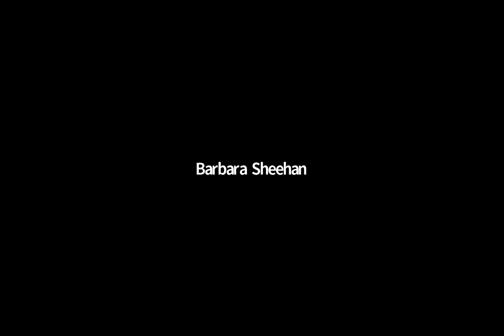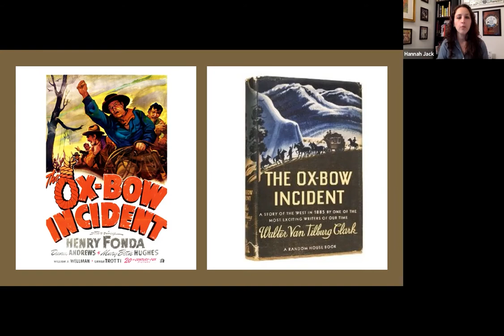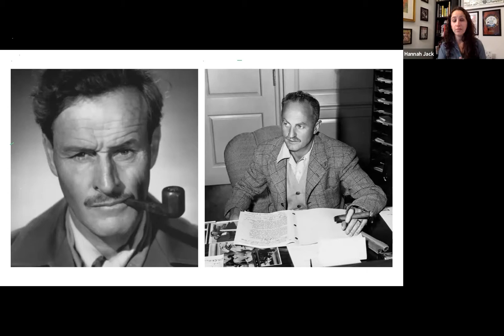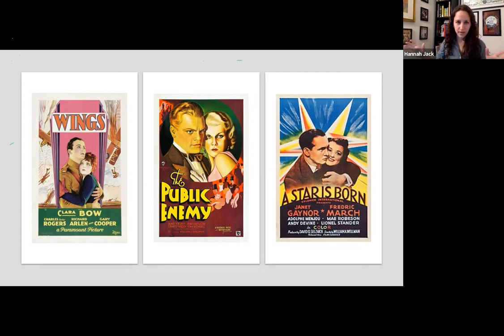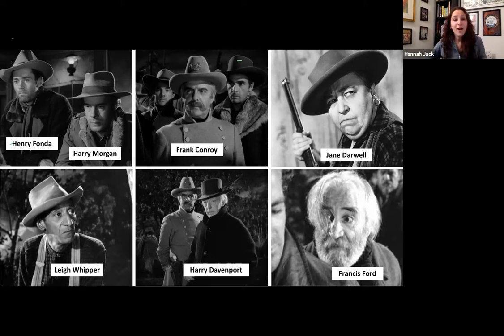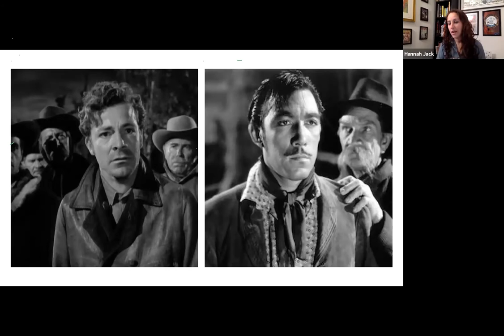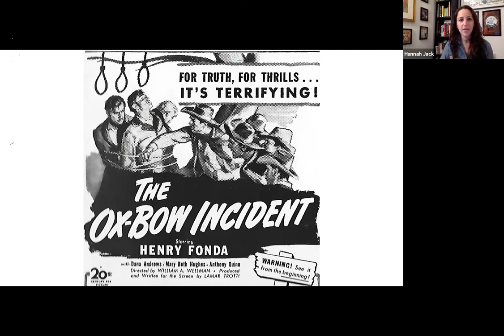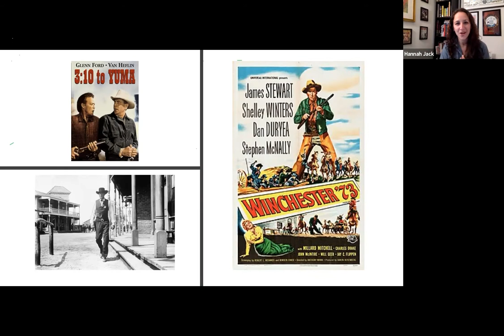Film 101 - The Ox-Bow Incident (1943)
Film 101 seminar with TCM (Turner Classic Movies) writer and Doylestown native, Hannah Jack. This discussion about the 1943 western, "The Ox-Bow Incident," was recorded on May 12, 2021.